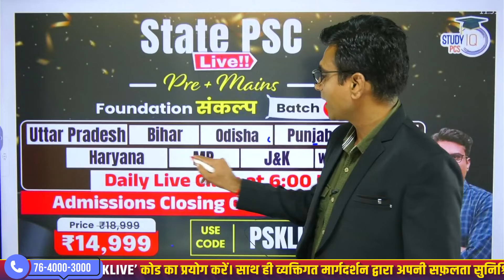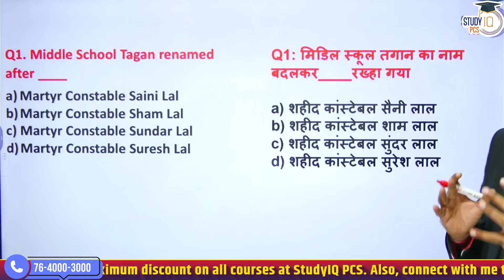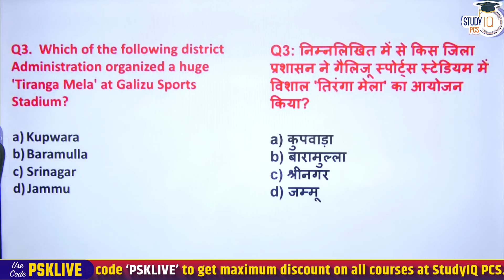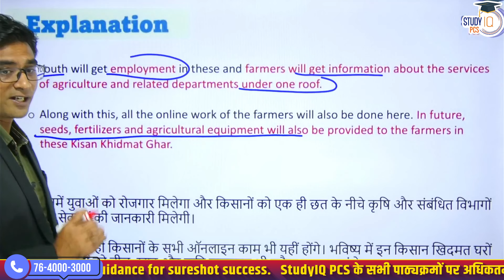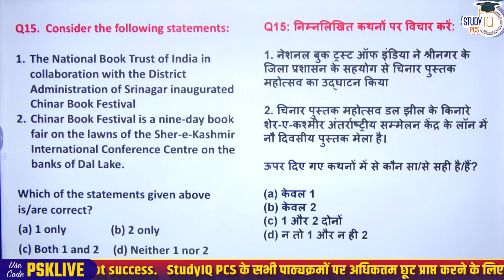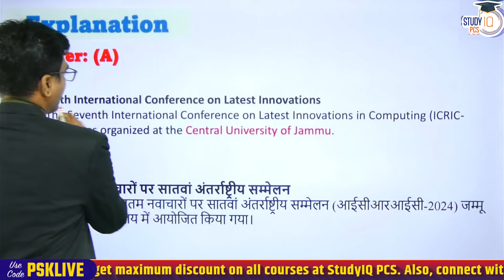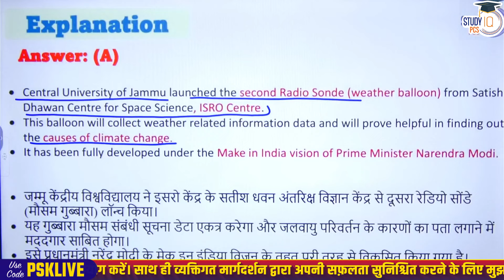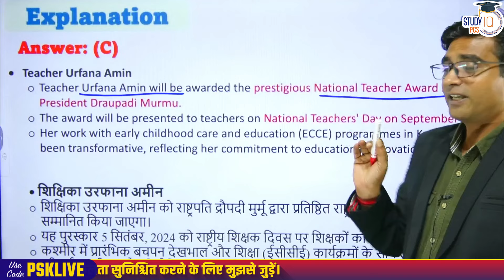Jammu Kashmir Current Affairs 2024 | JK Current Affairs August 2024 | KAS JKPSC | By Prafull Sir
📌PSC (Pre + Mains) Live Foundation Sankalp Batch Closing on 20th September  2024 | 🛑 Daily Live Classes at 6 PM

In this video, we cover the Jammu & Kashmir Current Affairs for August 2024, tailored for aspirants preparing for KAS and JKPSC exams. Stay updated on the latest regional, national, and international events affecting Jammu & Kashmir, and strengthen your general awareness to excel in upcoming exams.